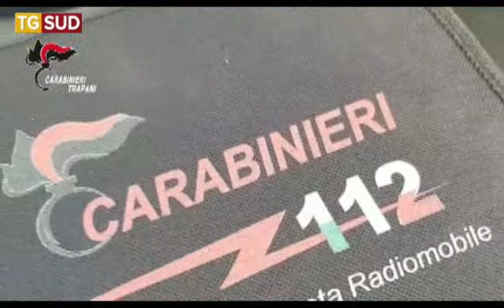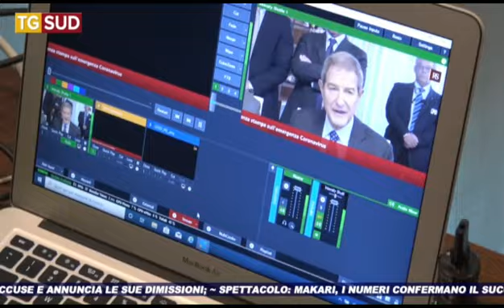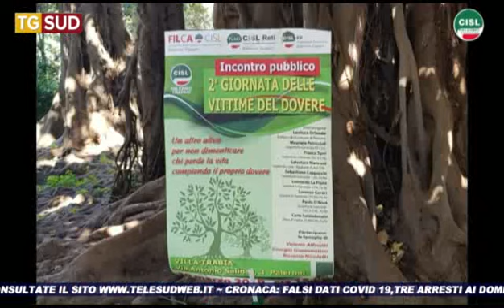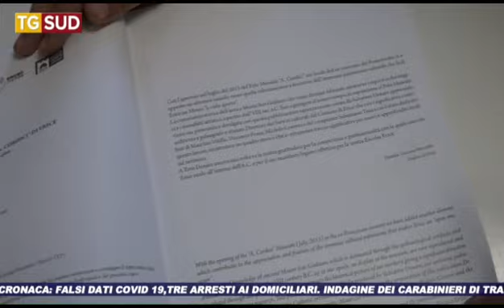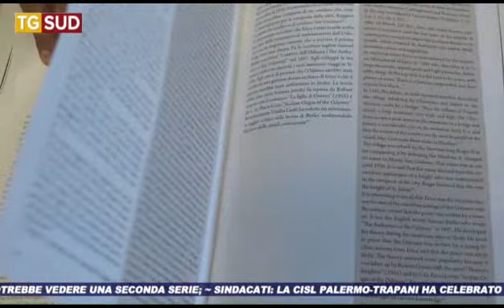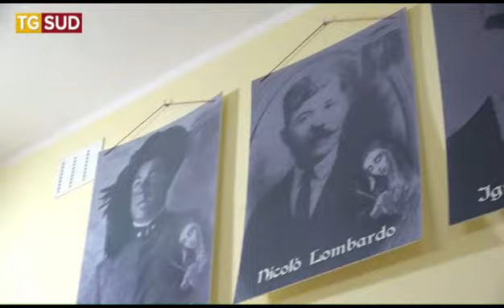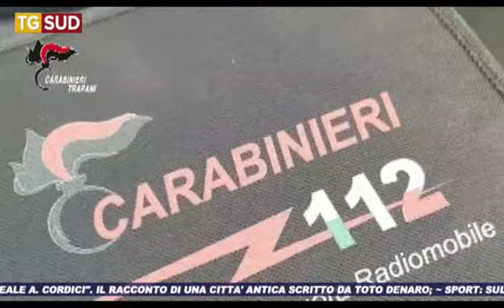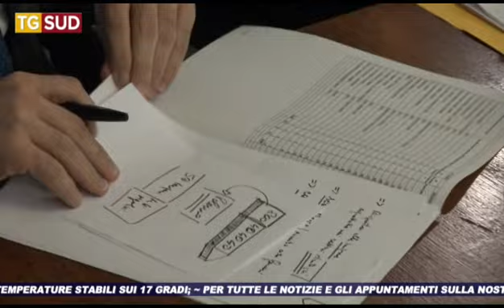TG SUD 30 03 2021